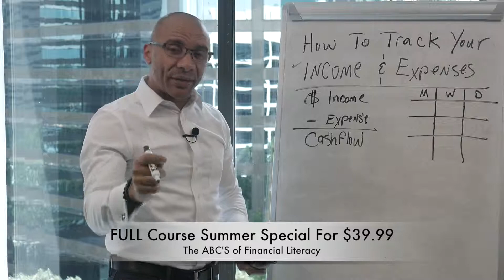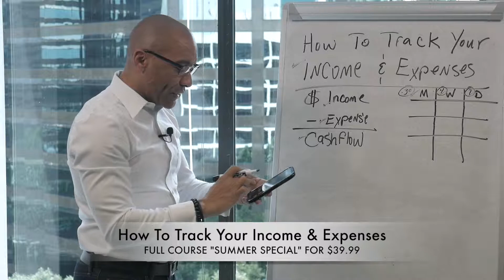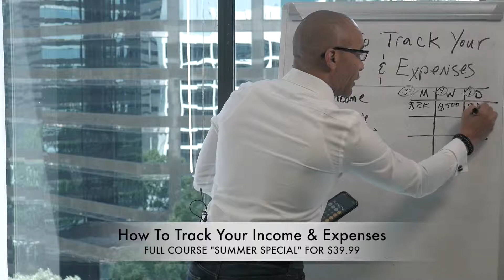A Simple Way To Track Your Income & Expenses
About Ramonepreston:
What’s Up Family... It’s Prophet Ramonepreston And I’m on a mission to live, love, and lead people to the NexLevel. Videos include Teaching, RP | EP’s , Prophetic Business Documentaries & Many more